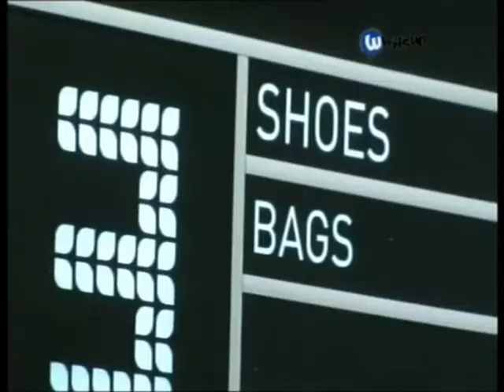Lady B Television Presenter Short Showreel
Lady B is a presenter on the youth culture & lifestyle broadcast television show "What's Up"